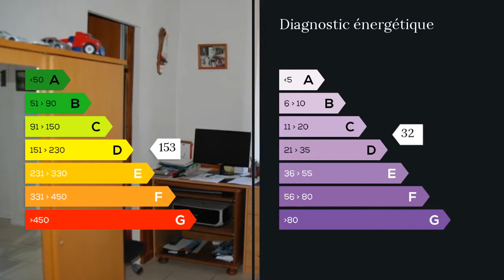A vendre - Appartement - Morez (39400) - 4 pièces - 78m²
PLEIN ENSOLEILLEMENT CET APPARTEMENT VOUS SEDUIRA BELLES PRESTATIONS SALON SEJOUR CUISINE US 3 CHAMBRES 1 SALLE DE BAIN 2 WC GARAGE 28M² SITUE AU 2 EME ETAGE Mme Linda TEDOLDI 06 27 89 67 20 / 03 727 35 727 poste 9450 Agent commercial indépendant du réseau national clairimmo Maxihome N° RSAC : 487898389 FCI - Ville du greffe